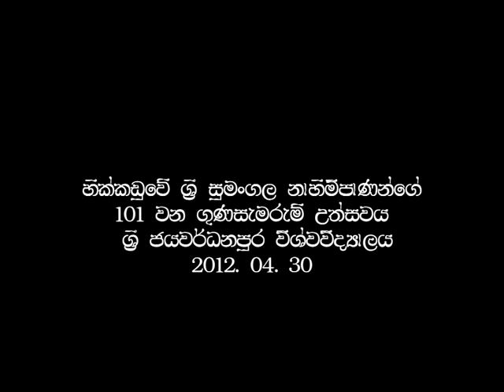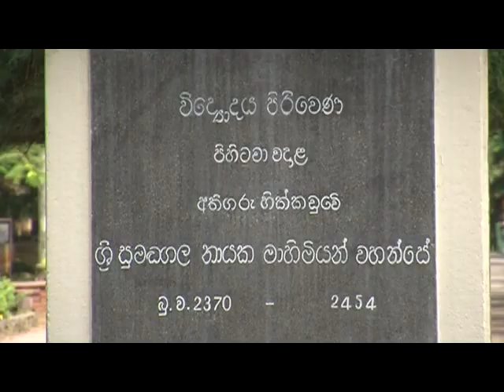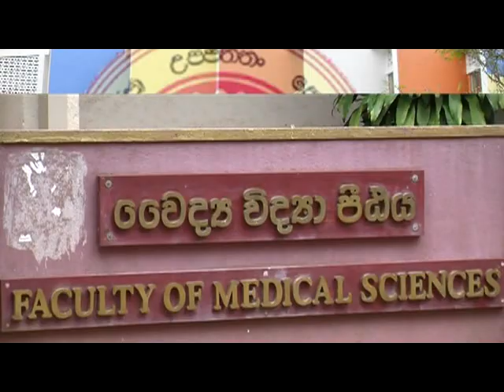101st Commemoration of Ven. Hikkaduwe Sri Sumangala Thero (Part 01 0f 05)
101st Commemoration of Ven. Hikkaduwe Sri Sumangala Thero